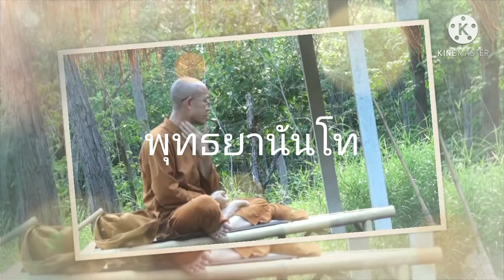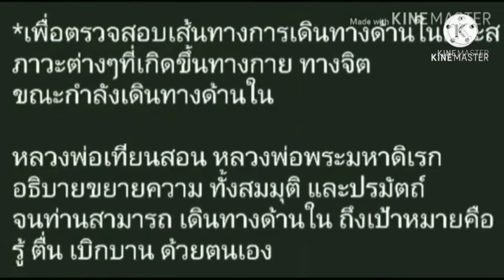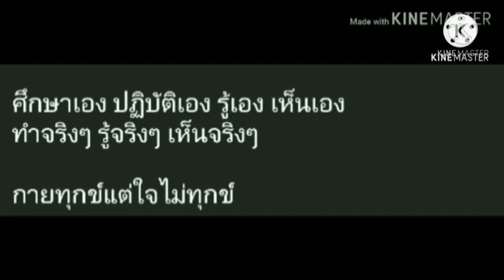17. กายชัดเจน จิตแจ่มใส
ครุสติสถาน  แขวงทุ่งครุ  เขตบางขุนเทียน กรุงเทพฯ
13 สิงหาคม 2558